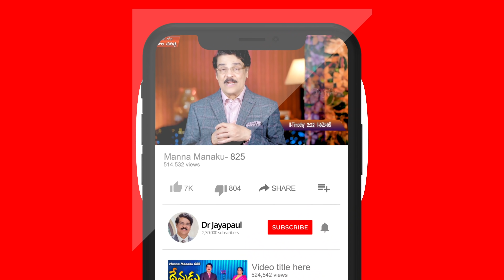భర్త మనసు మార్చుకొనుట ఎట్లు? | Short Message | Dr Jayapaul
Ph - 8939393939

Dr Jayapaul